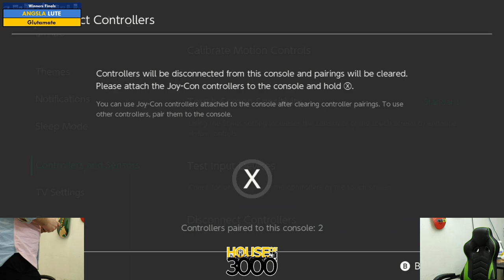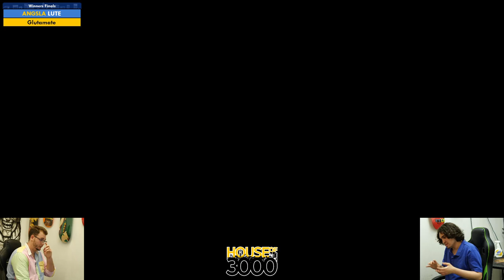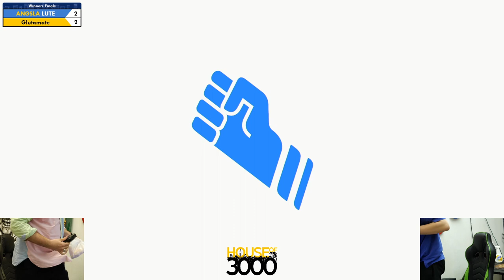BoMBS 164 Winners Finals LUTE vs Glutamate